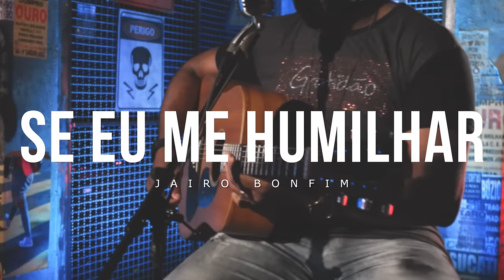Se Eu Me Humilhar - Jairo Bonfim | Cover Discopraise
A nossa fonte, nossa colheita e nossa herança estão em Deus, amém? Entregue-se totalmente a Ele e creia que o centro da sua vontade é o melhor lugar para estarmos.

Toda semana tem uma novidade para abençoar ainda mais a sua vida.

SE EU ME HUMILHAR

Neste lugar Tu és real
Vou me entregar totalmente
O Teu toque abriu os olhos do meu coração
Eu posso enxergar e entender

Se eu me humilhar diante do Teu altar
E sacrificar aquilo que me custar
Tu inclinarás os Teus ouvidos ao meu clamor
Mais vale um dia no centro do Teu querer
Que toda a vida sem jamais Te conhecer
Tu és minha fonte, minha colheita, minha herança

A minha fonte é o Teu amor
Minha colheita é o Teu amor
Minha herança é o Teu amor

Ficha Técnica:

Música - Se Eu Me Humilhar
Voz - Jairo Bonfim
Violões: Jairo Bonfim
Arranjo - Jairo Bonfim
Mixagem e Masterização - Ninho Leal
Edição e Finalização de Vídeo - Nalto Crócamo
Produção - SemeArt Music